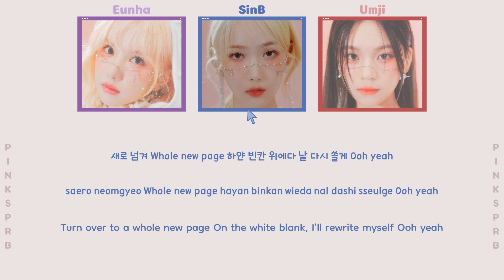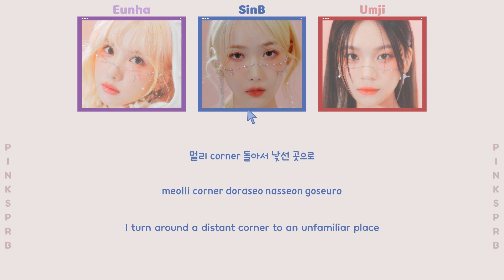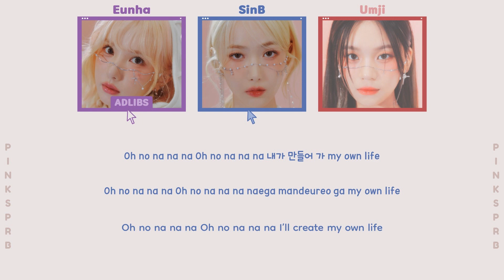VIVIZ (비비지) Up 2 Me [Color Coded Lyrics | Rom / Han / Eng]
♡ All Rights Administered by BPM Entertainment

♫ Song: Up 2 Me
♫ Artist: VIVIZ
♫ Album: VERSUS
♫ Label: BPM Entertainment
♫ Year: 2023
♡ MEMBERS: Eunha, SinB and Umji
♡ MY "FAV": Umji